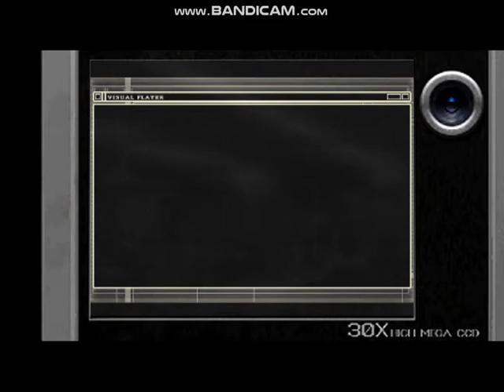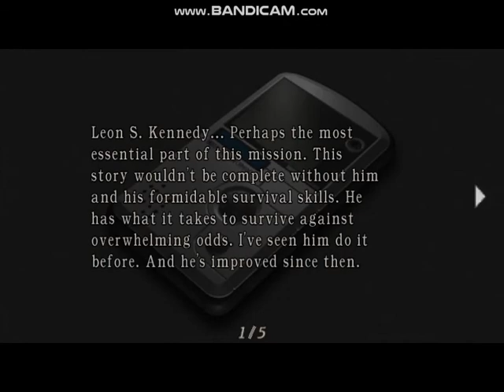Separate ways 22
ada wong separate ways part 22